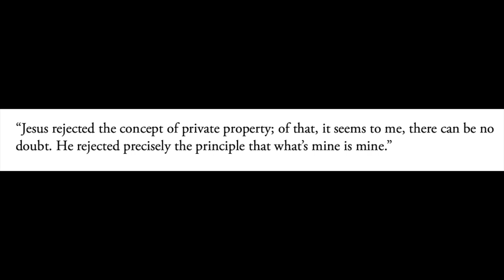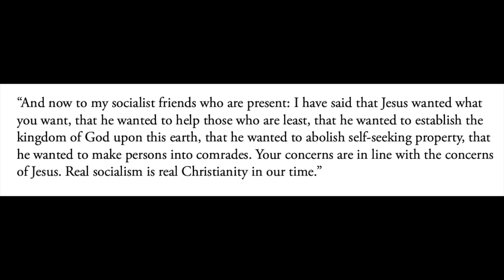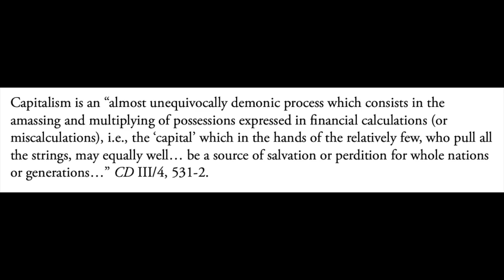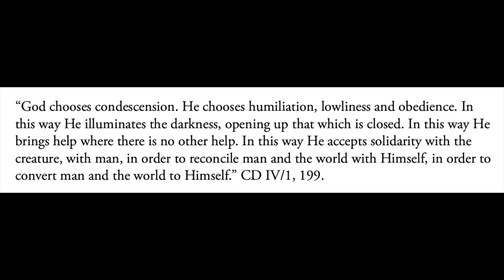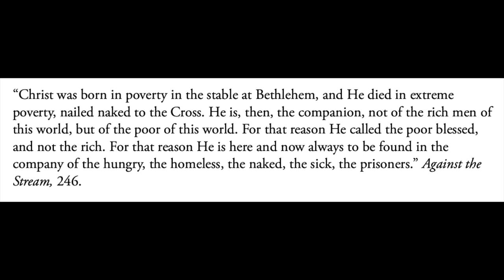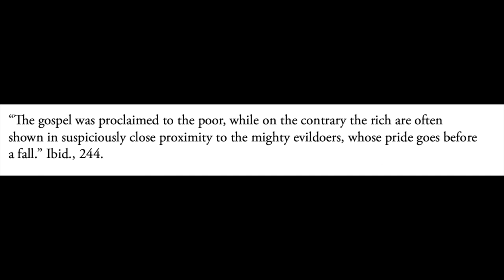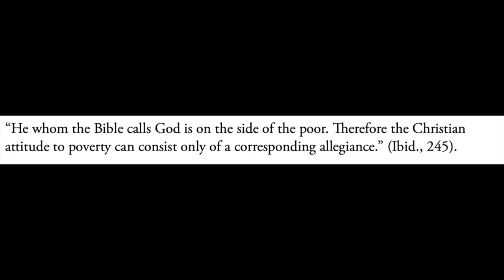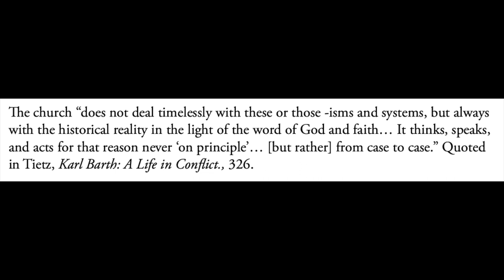Was Karl Barth a Socialist?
In this video, I explain why I think Karl Barth not only was a socialist for a time but remained one throughout his career as a theologian.

Recommended reading:
"Karl Barth and Radical Politics" ed. by George Hunsinger
"Against the Stream" by Karl Barth
"Church Dogmatics IV/1" by Karl Barth
"Church Dogmatics III/4" by Karl Barth
"Karl Barth: A Life in Conflict" by Christiane Tietz
"Karl Barth: Against Hegemony" by Timothy Gorringe
"Theologie und Sozialismus" by Friedrich-Wilhelm Marquardt

My book on Barth

Enjoy my work?

**Please note that all Amazon links are associate links, wherein I receive a percentage of your total purchase.